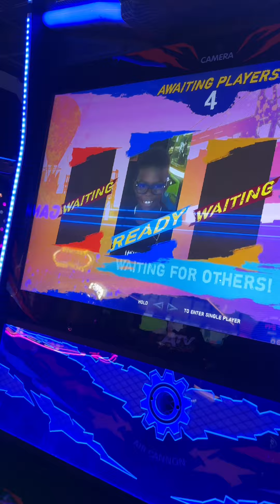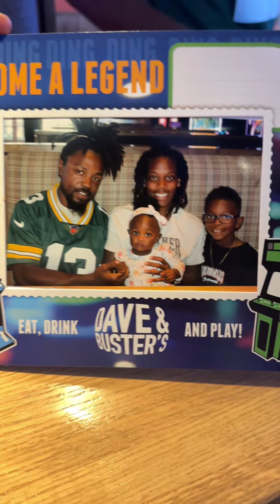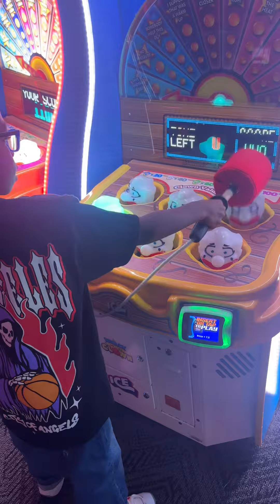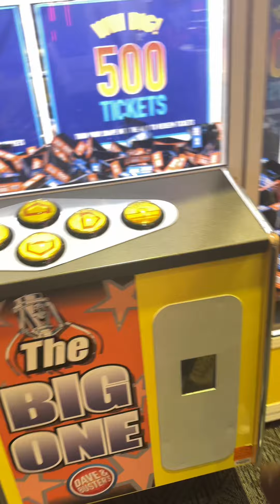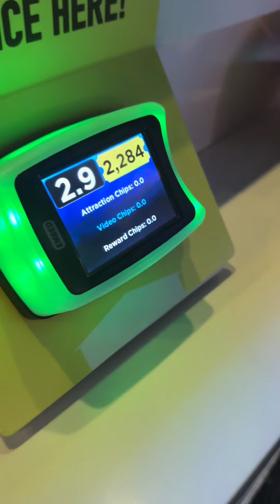WATCH WHAT WE GOT WITH THE MOST TICKETS😱🤣 | *Family Day Out*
I Want To Know What You Guys Think About My Content!

I Love  and Appreciate All Of You So Much❤️